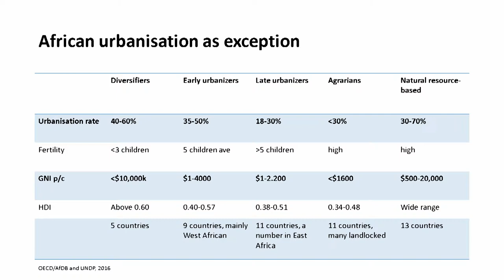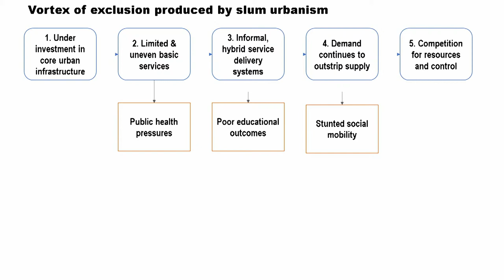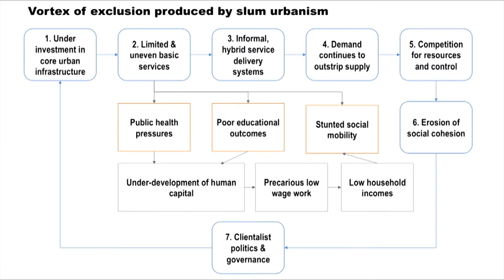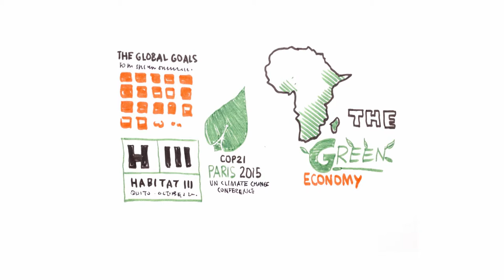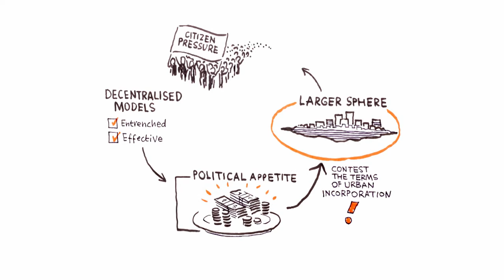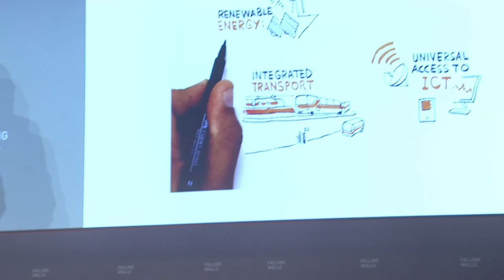How Urban Studies Envision the New Era of the Metropolis | Edgar Pieterse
Breaking the Wall to Liveable Cities

In order to grasp the future of cities, one has to look towards Africa and Asia. While the African continent is rapidly urbanising – by 2036 more than half of the African population will live in cities – the rising number of city dwellers live under extremely unequal conditions. By and large, African cities are lopsided: they work well for the top 10%, partially for the small middle-class, and not at all for the majority of urban dwellers, who are poor, trapped in precarious employment, and lacking in basic social services. Furthermore, half of the urban majority are younger than 19 years of age, clamouring for meaningful futures. In the wake of increased private investments into Africa, it is important to demonstrate that Africa’s lopsided urban trajectory can be arrested and redirected in the direction of more inclusive, vibrant, and sustainable futures. Edgar Pieterse, the Director of University of Cape Town’s African Centre for Cities, promotes this alternative vision in which cities are designed to systemically improve the quality of life and economic opportunities of all their inhabitants. His research into major cities of the Global South has made him an acclaimed expert and advocate for a new, sustainable, and humane approach to city planning. Since the megatrend of rapid urbanization is becoming visible on the global scale, the progress made in urban planning in Africa can be seen as a testing ground for promising new designs and policies. At Falling Walls, he shows what we can learn and improve in emblematic African cities. This knowledge can be applied more generally to entrench the new era of the thriving and sustainable metropolis.